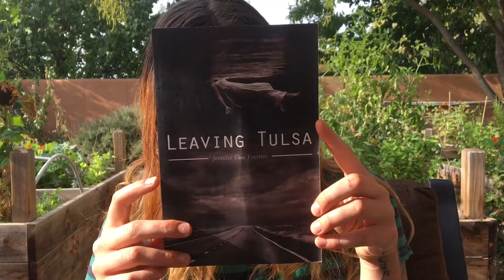Leaving Tulsa Jennifer Elise Foerester / Migration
Poems about landscape and identity.
My poetry starts at 18:21

Migration
by Amelia Morrison (Uranus TV)

I.
I am flying through speckled light
as the days grow shorter

moving east
away from a sky blotted out by smoke.

II.
Sophie is cutting out the words:
                  I want to be held
   to the ground-- a bird
             after it is a bird
and glueing them to the bathroom wall,
but I am only just learning to migrate.

I untie the strings from my ankles
and am dragged
across the blasted landscape by planets.

Arriving at her doorstep
a delivery from the tide.

III.
"We are from the south but we are not of the south."
is what my Detroit raised grandmother told my mother.

And my mom ran from the south
sleeping in National Parks and on the sidewalks of towns.
"We didn't have much when we got to Oregon."
She tells me.

I was born with leaves beneath my skin.
Not at home behind a closed front door
Not at home on a sidewalk corner
Not at home until my foot met the accelerator.